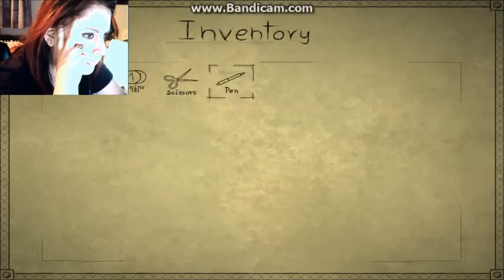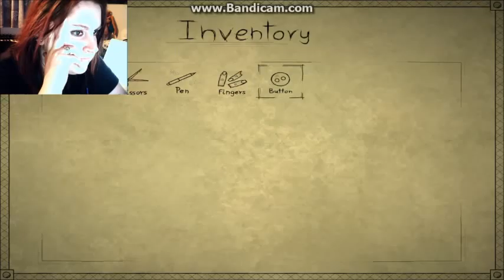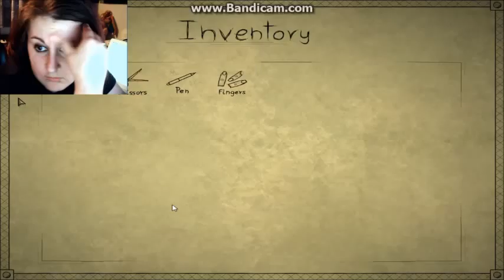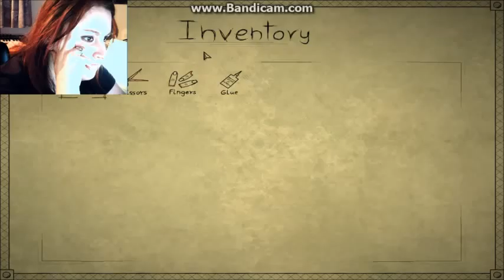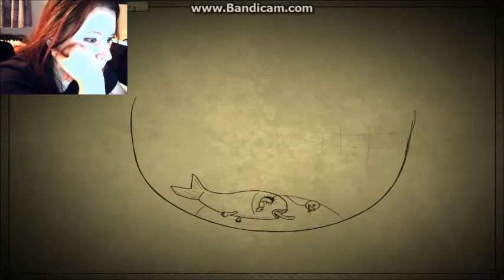Bad Dream: Bridge - THIS ISNT TREMORS!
Play this game series free!